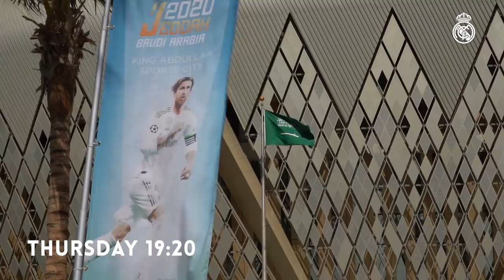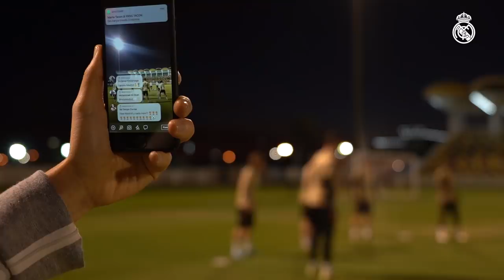Casemiro, Carvajal, Ramos & Zidane preview Real Madrid's Spanish Super Cup final vs Atlético Madrid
The first trophy of 2019/20 is up for grabs! See Real Madrid's final preparations for the Spanish Super Cup final against Atlético Madrid, including exclusive interviews with Dani Carvajal and Casemiro.